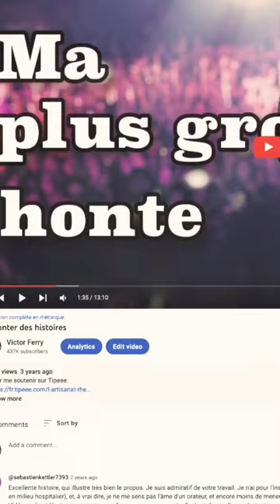Si tu as peur du ridicule...